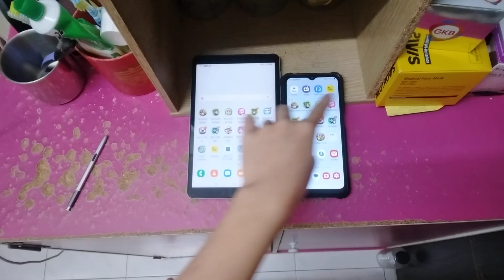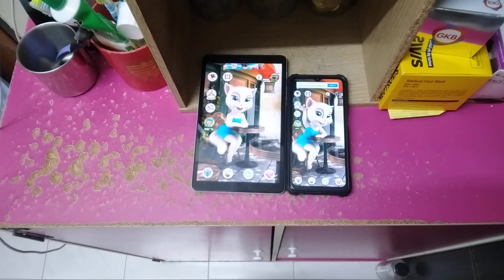Talking Angela Echo 21768